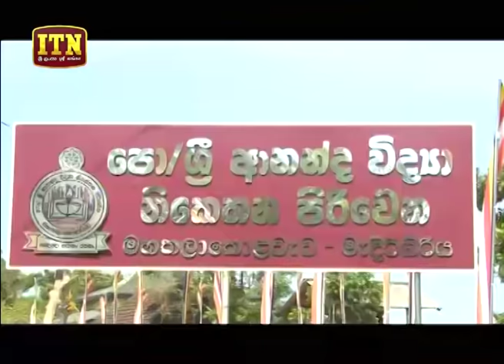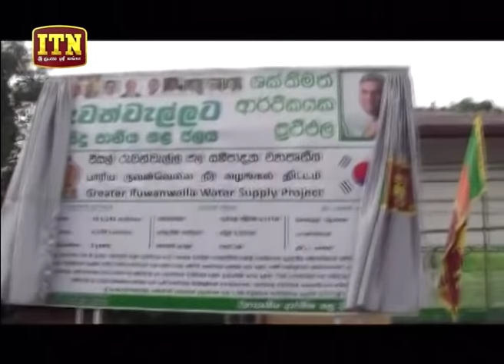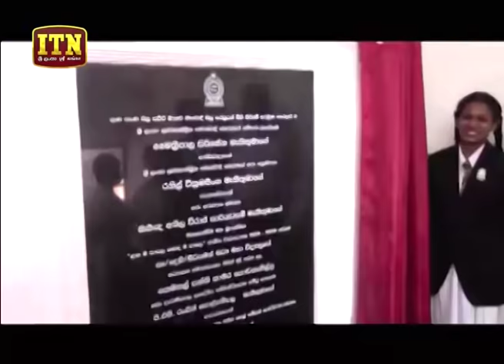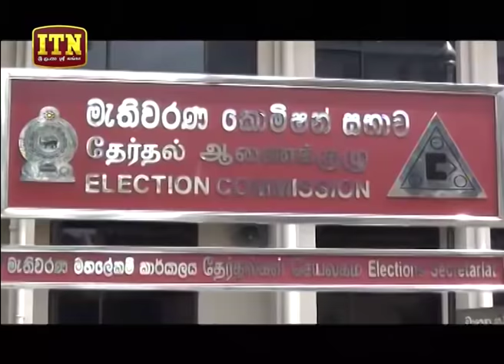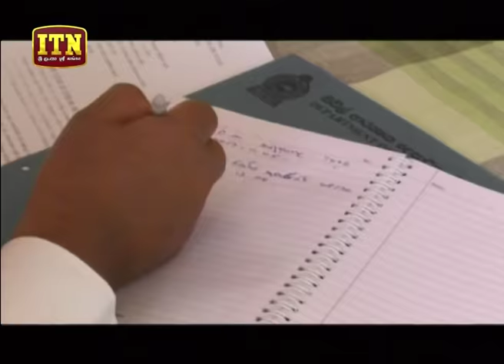ITN News 2019-07-05 | 09.30 PM